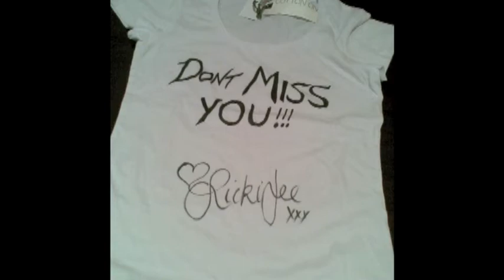RICKI-LEE; Pop Star, TV Host, T-Shirt Designer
The cheeky and sexy pop star Ricki-Lee popped into the JOY studios this week to chat about her new single Dont Miss You and created a one of a kind T-Shirt to be auctioned off for her chosen charity Jeans for Genes Day

This is your chance to snap up this exclusive garment, hand crafted and designed by Ricki-Lee herself. This quality T-Shirt is made from 100% cotton, size small and has never been worn. Its the perfect garment for the upcoming warmer months, plus just think how jealous your friends will be when they see you wearing thisyou cant buy this in the shops!! Dont hesitate, place a bid today as this T-Shirt is a one of a kind and youre also helping out a great cause.